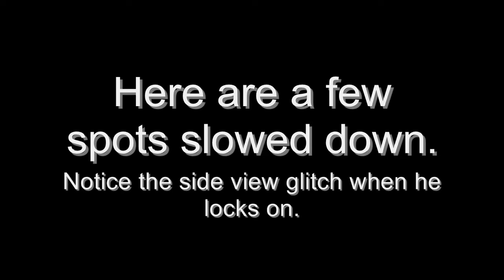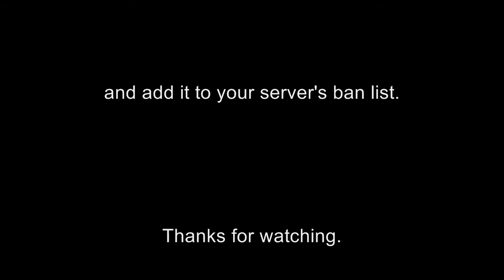SPYSniper Botting in Halo: Combat Evolved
Guy named SPYSniper caught botting in the Halo: Combat Evolved server, 1EV.

Hash Code = SPYSniper,814abbb6cb11fa9a27fd7bf396f61b89,1,--

You can choose the HD setting to make it easier to see. Just pause it and give it time to load. Notice how he stays locked on at times through barriers. Also, you can see the side view glitch a few times when he locks on. Green triangles obviously represent allies, but of course you don't get one for yourself.

The Hash Code (aka CD Key) can be easily copied and pasted into any banned.txt file for any Halo PC Server, so this botter can be banned from as many servers as desired.

For the uninitiated: this video was made from a Fraps recording while SightJacking the botter. The angled brackets are just a title overlay added to make up for the lack of reticle in SightJacker.